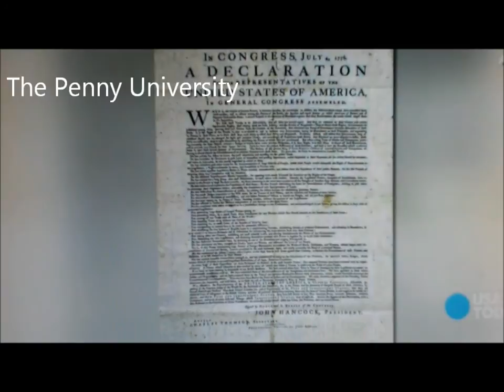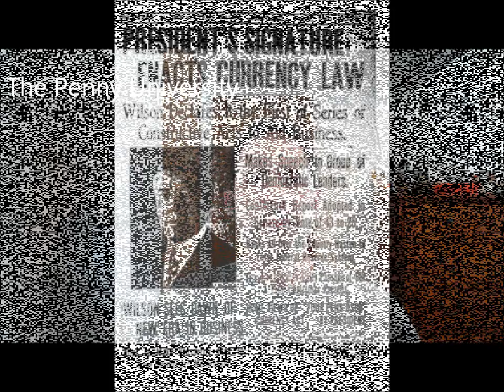Found Gold Lost Gold The Treasury and the IRS California Couple Finds 10 Million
Recently in California a couple found 10 Million in gold in their own yard, do you think they will be allowed to keep it? Think again...